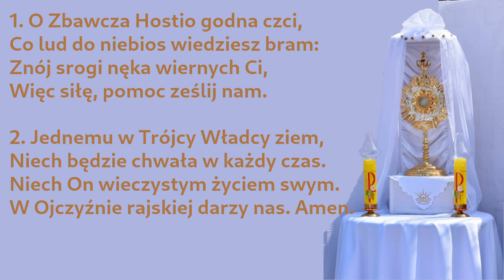O zbawcza Hostio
Pieśń eucharystyczna stosowana najczęściej na rozpoczęcie wystawienia Najświętszego Sakramentu